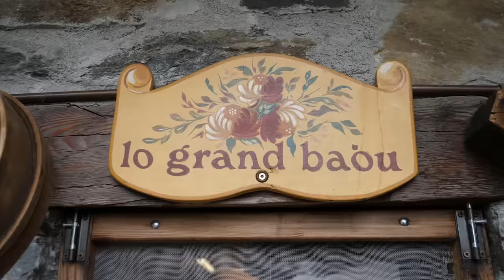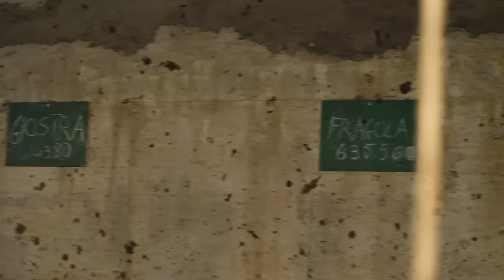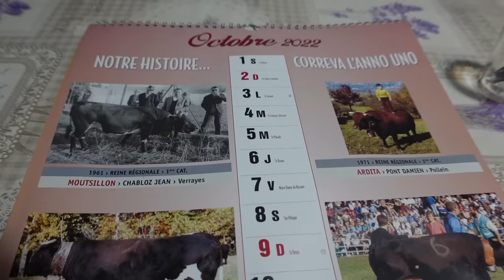Quello che NON SAI del cibo valdostano 🐮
Poco distante da Aosta si trova il vallone di Vertosan, dove siamo andati a scoprire antiche tradizioni locali: vi raccontiamo la storia del boudin, un tradizionale salame locale fatto con ingredienti poveri e di recupero e vi facciamo vedere come si fa la brossa, derivante dal siero di scarto della lavorazione della fontina; e poi annaffiamo il tutto con del buon vino locale, da antichi vitigni autoctoni.

I protagonisti del video:
Denise Marcoz, Lo grand Baou, Località Jovençan, Vertosan, Avise, Valle d'Aosta;
Donato e Marco Martinod, Azienda Agricola Martinod